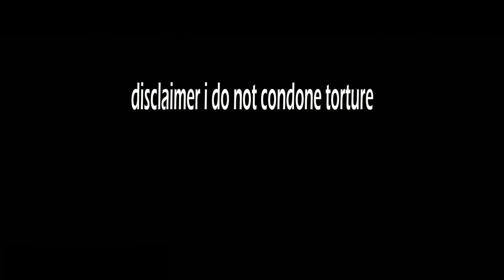Big Enough Femur Breaker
AAAAAAAA my sat is in 4 days